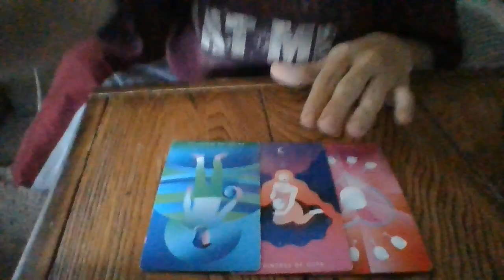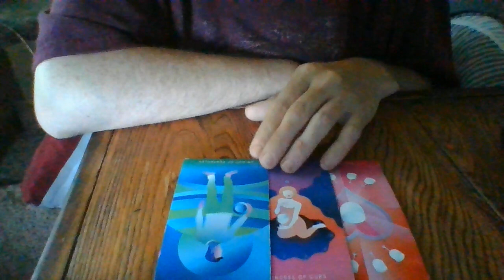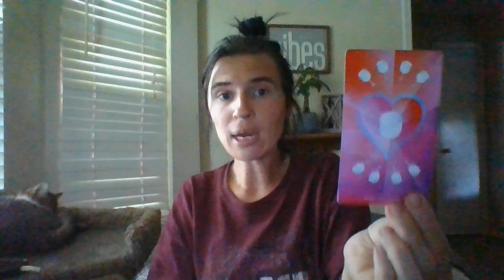AUGUST 22- LEO- ABOUT TO SEE SOMEONE "GO ON A BREAK SOON!" THE JIST IN 96!